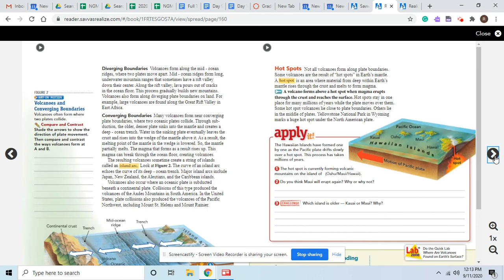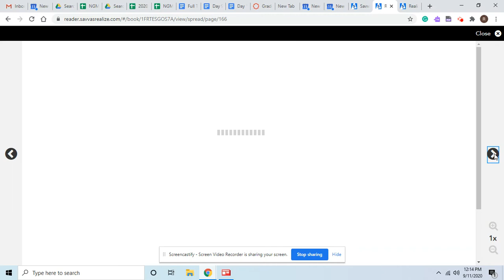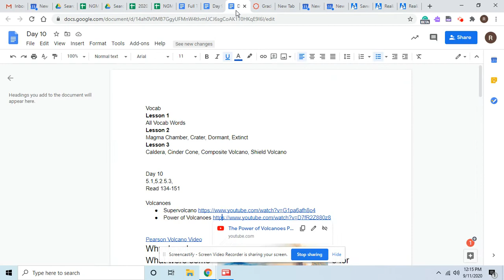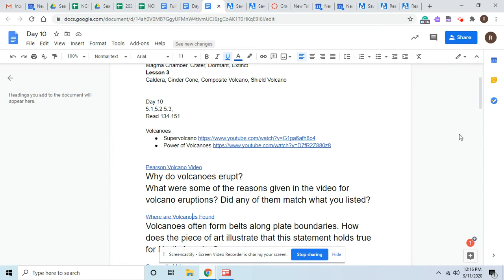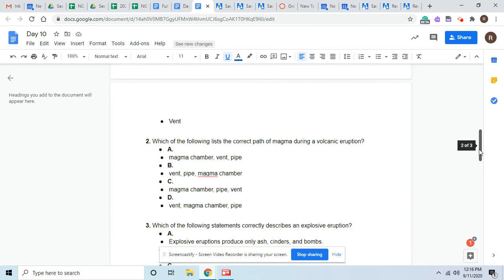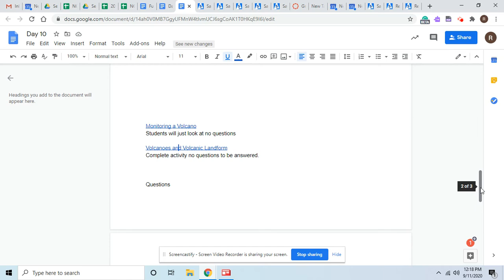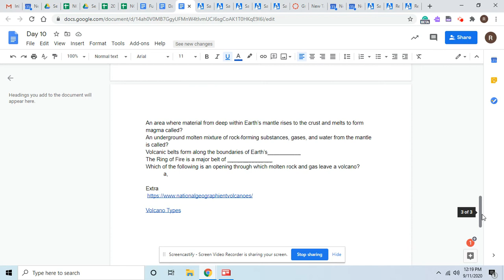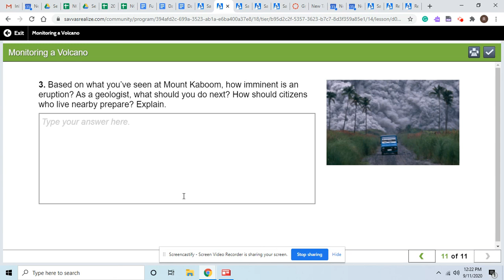Day 10 1